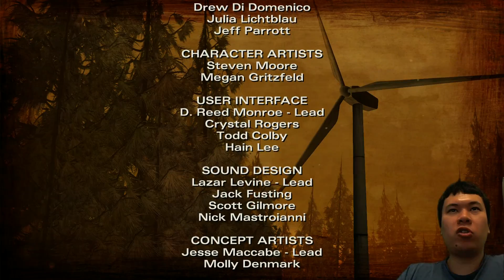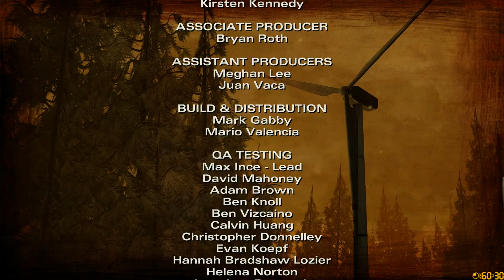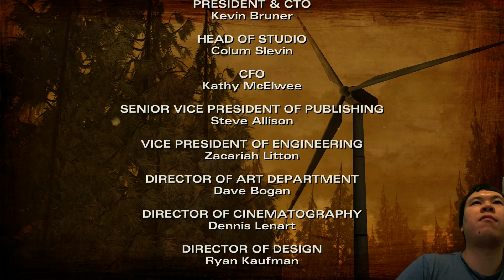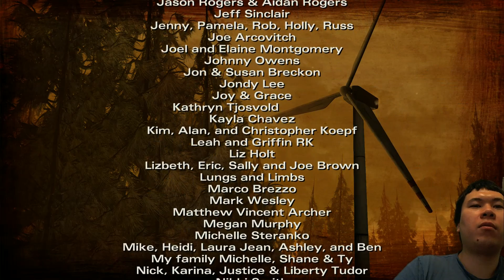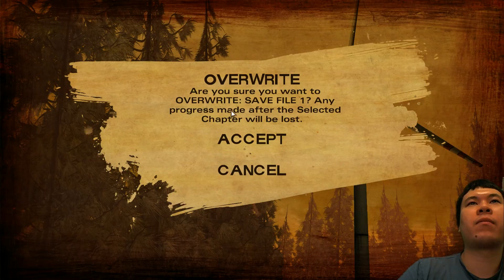The Walking Dead Season 2 Ep 2 - Oh 'He won't Kill You' (it's Not Alvin's baby)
► Watch to the end and leave a comment :)

► Can we reach ONE Like? L(・o・)」 bﾟーﾟ)b

► Can we get ONE Comment? I read them all (˘̭⺫˘̭ ;)

4) The Walking Dead Season 2 Ep 2 - 'Good King Wenceslas' Christmas Carol told by Sarita---

5) The Walking Dead Season 2 Ep 4 - Season 2 - Episode 4: FINALE - Amid the ruins---

► Share and we can reach 5 views d( - ‸ - )b

If you enjoyed this video please Favorite (っ- ‸ - ς)

► Visit Youbidder: Bid on Ebay items, like video games, at the last second and avoid bidding wars for free